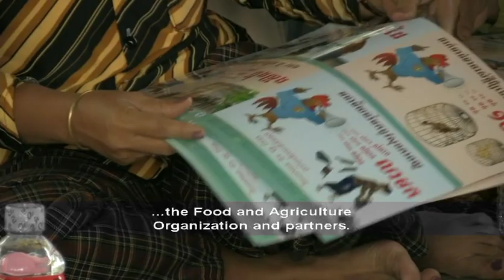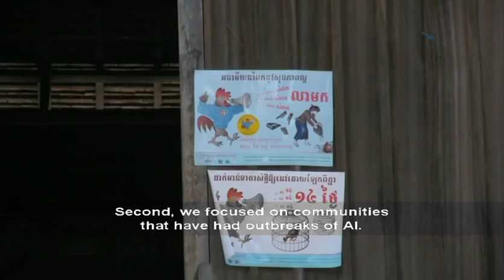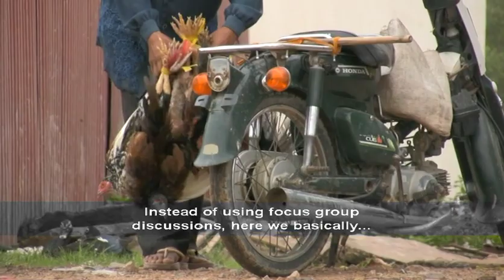Bridging the Gap between Awareness & Practice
Film for UN FAO, to document a project related to HPAI, commonly known as bird flu.
The project aimed to involve communities in the development of policies and practices that  would protect their lives, including better focused communication strategies that would bring about the desired simple changes in their behavior.